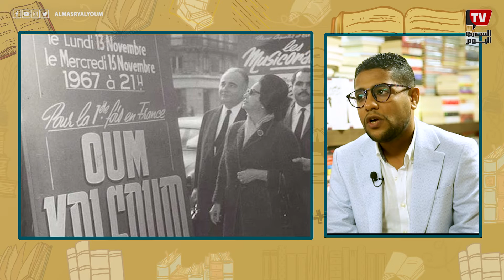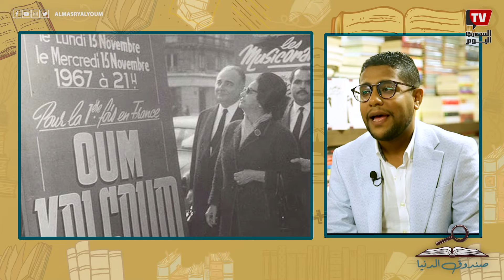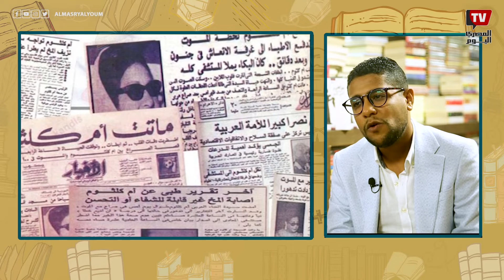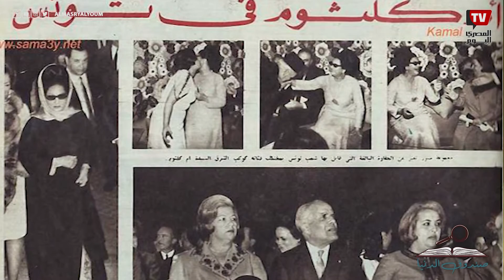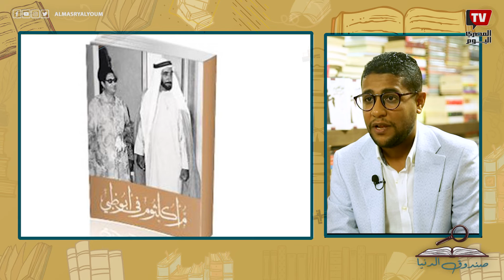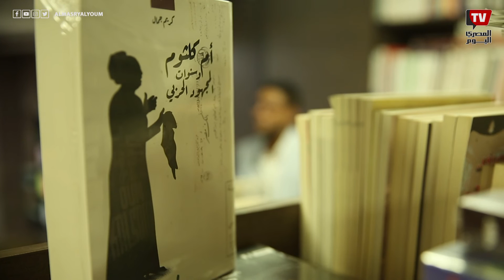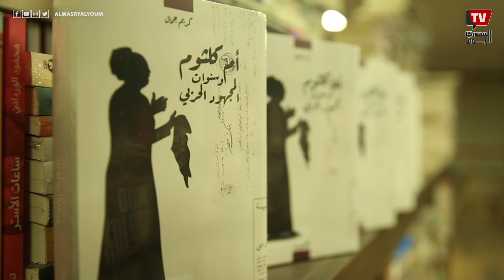كريم جمال: حفلة أم كلثوم في باريس كانت انتصارا معنويا ومن حضرها من العرب شعر باستعادة الكرامة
تقديم : سها السمان
تصوير : عمر ساهر
مونتاج : رانيا رمضان
للاشتراك في قناة «المصري اليوم» على يوتيوب: